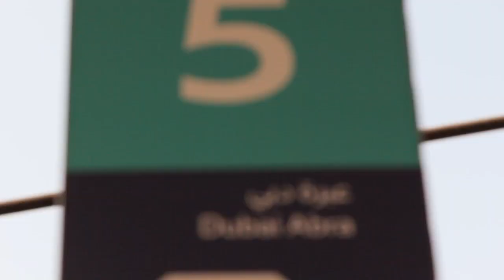BIRDY FOLDING BIKE / DUBAI UAE